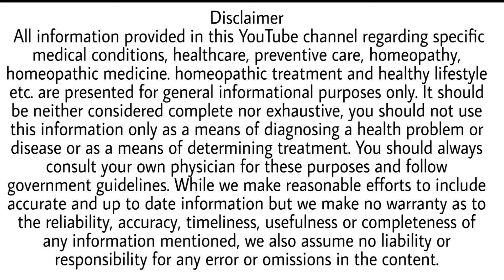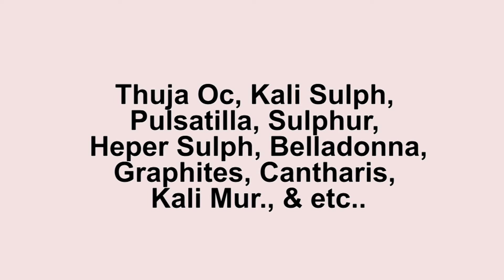Dandruff, Seborrheic Dermatitis: Cause, Management and Homeopathic Treatment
This Video is about dandruff, seborrheic dermatitis and cradle cap like conditions of skin. The causes, management and homeopathic treatment is told.